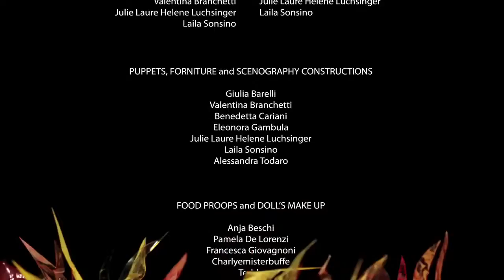V.A.S. Sound Design - HEARTBURN - SHORT ANIMATED MOVIE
SOUND DESIGN, FOLEY ART, MIXING & MASTERING: Valerio Alessandro Sizzi.

MAIN CHARACTER VOICE: Eleonora Gambula.

NOTE: This short animated movie has been selected to ITALIANMIX by VIEWFest 2011 Digital Movie Festival in Turin in October 2011 and it's candidated to many other festivals worldwide.
It has also been presented on ClubToClub 2011 Festival's conference on November 2011.

Synopsis:
In a sumptuous room an old clock doesn't get tired of counting the passage of time. Sitting along the table there is a wholly stunned society that, instead of talking vivaciously, takes advantage of the lunch time almost as a rigorous march. Among the recruited commensals, there is also a young cadet, Alma, who, with her jaunty attitude, doesn't seem too much predisposed to follow the dictated choreography but, on the contrary, she shows herself more intent on distorting it. Will Alma's "fiery instinct" able to melt the cold and rigid clichè that, in and out, surround her?